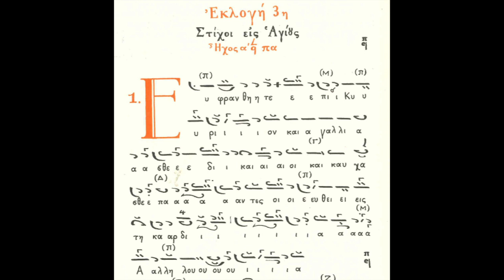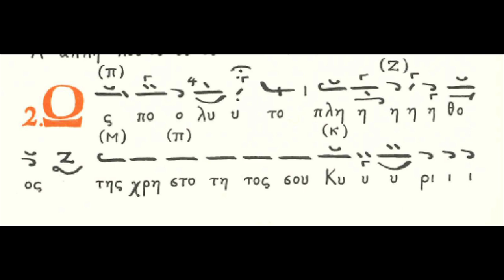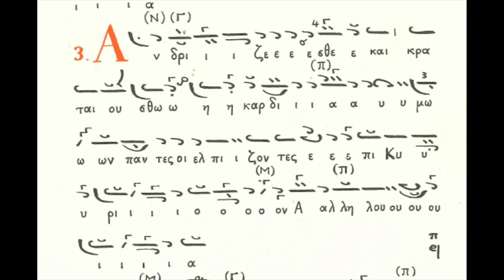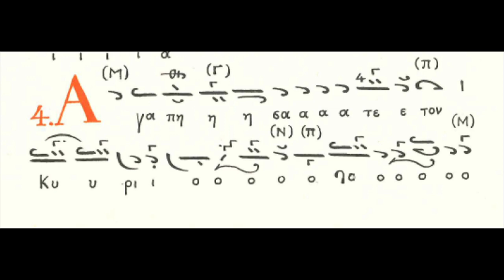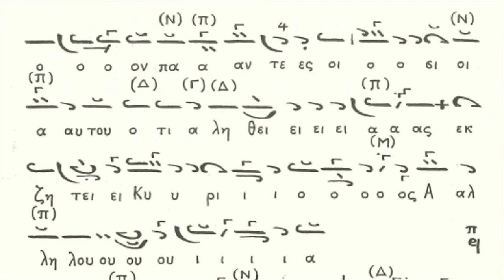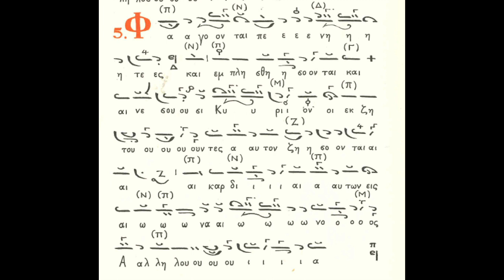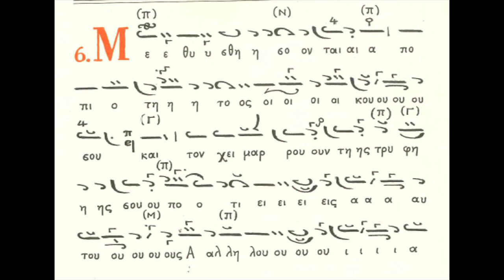Εκλογή 3η Στίχων εις Αγίους Ήχος Α΄ (Ι. Μ. Σίμωνος Πέτρας)